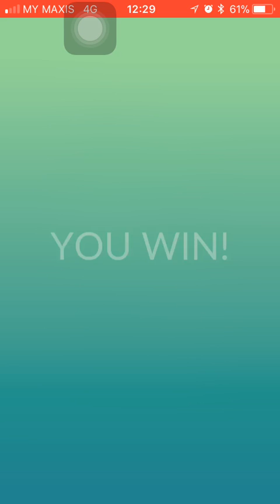Aerodactyl (Bite / Iron Head) 06 Mar 2018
Raid Boss: Aerodactyl
Fast Move: Bite
Charged Move: Iron Head
Weather: Cloudy

Pokemon (Fast / Charged) (CP / Level / IV) (Att / Def / Sta)

Kyogre (Waterfall / Hydro Pump) (2874 / 25 / 91%) (12 / 14 / 15)
Blastoise (Water Gun / Hydro Pump) (2025 / 33 / 89%) (13 / 13 / 14)
Gyarados (Waterfall / Hydro Pump) (3046 / 35 / 100%) (15 / 15 / 15)
Vaporeon (Water Gun / Hydro Pump) (2706 / 30 / 100%) (15 / 15 / 15)
Jolteon (Thunder Shock / Thunderbolt) (2519 / 33.5 / 91%) (15 / 15 / 11) -not used-
Rhydon (Rock Smash / Surf) (2891 / 33 / 73%) (15 / 11 / 7) -not used-

I aim to solo all Tier 3 raid bosses with all the moveset combinations.